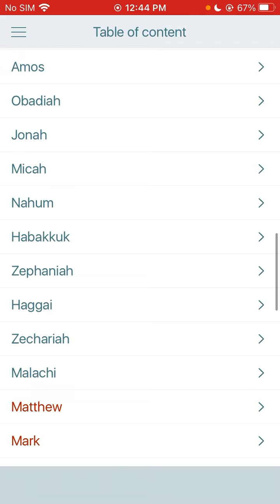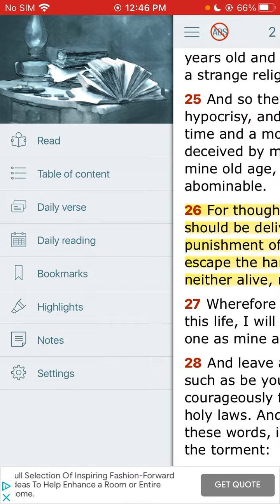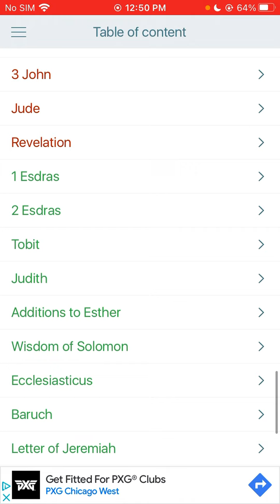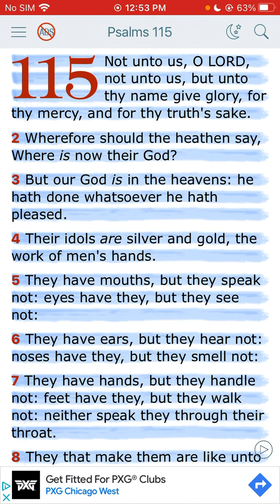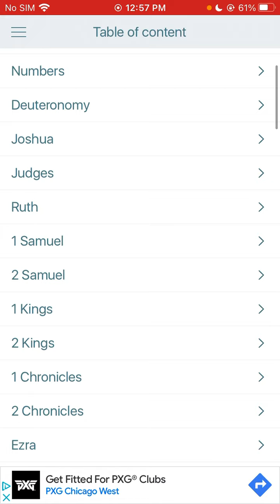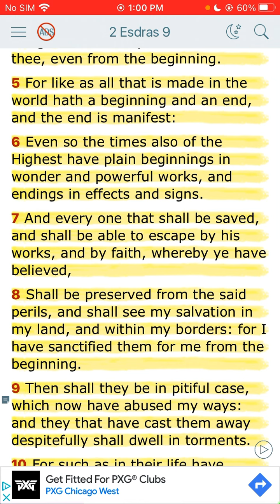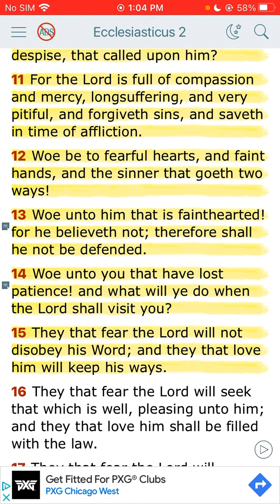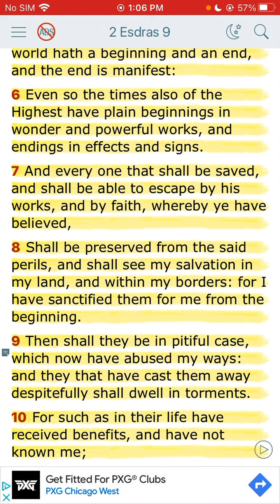How to escape the coming danger